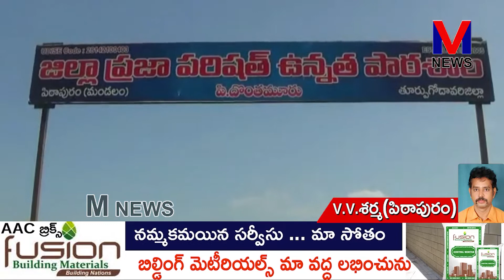రాష్ట్రప్రజల కోసం ఇచ్చిన హామీలతో పాటు అడగకుండానే సంక్షేమ పథకాలు||పిఠాపురం MLAపెండెం దొరబాబు ||M NEWS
రాష్ట్ర ప్రజల కోసం పాదయాత్రలో ఇచ్చిన హామీలతో పాటు అడగకుండానే సంక్షేమపథకాలను అమలుచేసిన ఘనత సీఎం జగన్మోహన్ రెడ్డికే దక్కుతుందని పిఠాపురం ఎమ్మెల్యే పెండెం దొరబాబు అన్నారు.